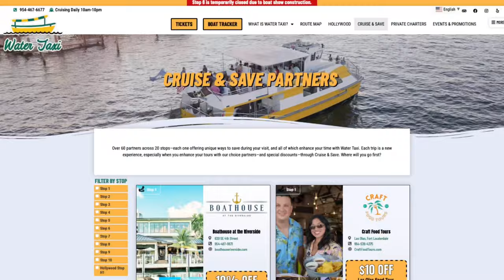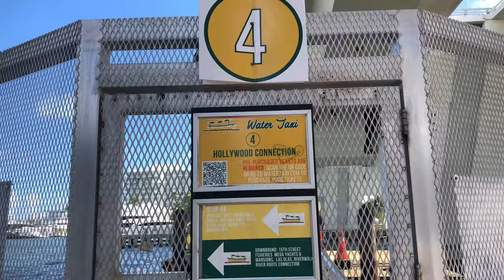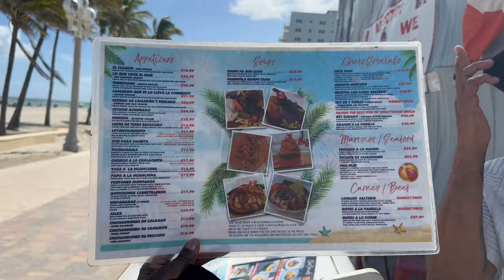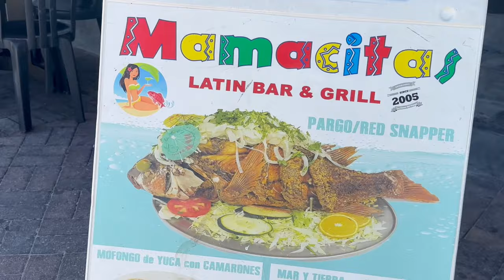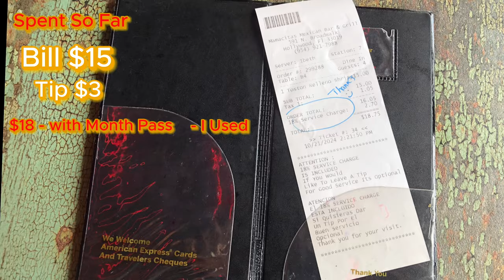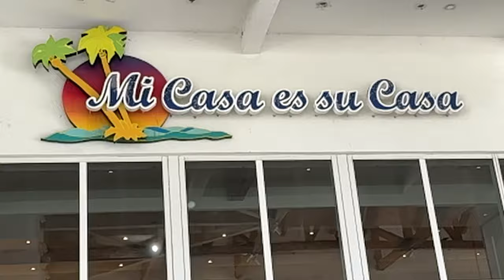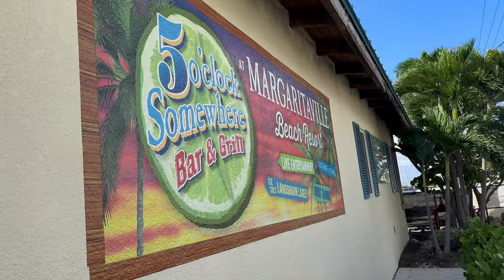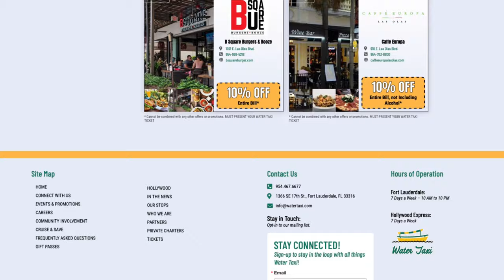Cheap Trips | Fort Lauderdale Travel Vlog | Hollywood Beach | Margaritaville | Mamacitas Latin Bar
"Explore Fort Lauderdale on a Budget | Hollywood Beach, Margaritaville & Mamacitas Latin Bar"

✨ Join me on a budget-friendly adventure in Fort Lauderdale!

 🌞 In this travel vlog, we’ll explore Hollywood Beach, the vibrant Margaritaville resort, and end the night at Mamacitas Latin Bar. Whether you’re looking to relax on the beach, enjoy great food, or dance the night away, this guide has you covered—all while keeping things affordable!

Come Visit Fort Lauderdale as we tour along the intercostal in the water Taxi showing you how cheap this trip can be. We will be  having a day of excitement and fun, seeing all the best sites and tours, stopping at Shooters Fort Lauderdale Water Taxi, Hilton Marina and Convention Center, Hollywood Broadwalk, Hollywood Beach, Mamacitas Latin Bar & Grill, Margaritaville Hollywood Florida and  5 o'Clock Somewhere Bar and Grill, all for under $55.

✨ Highlights of this trip:

Hollywood Beach: Discover the best spots on this beautiful beach without breaking the bank!
Margaritaville Resort: A quick look at this iconic spot for tropical vibes, dining, and budget-friendly activities.

Mamacitas Latin Bar: Dive into Fort Lauderdale’s nightlife with Latin music, drinks, and an energetic atmosphere.

Planning a Fort Lauderdale trip on a budget? This vlog covers everything you need for an unforgettable experience without spending a fortune. 🎥

00:00  Intro
00:03  Fort Lauderdale Water Taxi
00:.04 Hilton Marina and Convention Center
00:08 Hollywood Broadwalk
00:10 Hollywood Beach
00:10 Mamacitas Latin Bar & Grill
00:14 Margaritaville Hollywood Florida
00:15 5 o'Clock Somewhere Bar and Grill
00:17 Tips

If you like this video you can share your friends
You can leave your opinion in comment

🔑Relevant Keywords:
Fort Lauderdale travel vlog
Cheap trips Fort Lauderdale
Hollywood Beach Florida
Margaritaville Fort Lauderdale
Mamacitas Latin Bar Fort Lauderdale
Fort Lauderdale on a budget
Florida travel tips
Budget-friendly travel Florida
Fort Lauderdale beach vlog
Things to do in Fort Lauderdale
Florida vacation ideas
Affordable travel destinations
South Florida travel guide
Best beaches in Florida
Fort Lauderdale nightlife